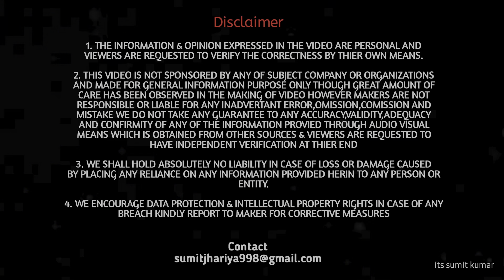Truck और JCB ने बीच रोड पे कर दिया Circus | Excavator Loading in Truck